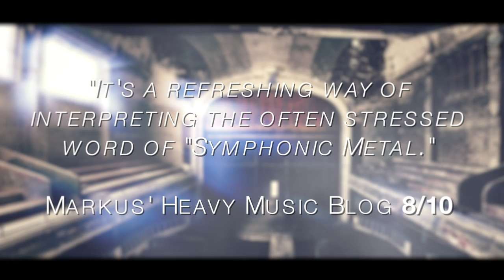Neopera 'Destined Ways' Album Trailer / Song: "Requiem"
The debut album 'Destined Ways' OUT JULY 18th 2014 (Germany) - internationally: August 29th 2014

NEOPERA -- the ultimate fusion of classical music, modern sounds and heaviness! The German newcomers are very apt at avoiding genre classifications, clichés and the usual tags: instead they have concocted an amalgamut that mirrors a vast array of emotions! Sometimes tender and fragile, aggressive and fierce the next instant -- NEOPERA deliver the soundtrack to the movie in your head and will send you on an unforgettable journey between shadow and light...

Founded in 2010 by DARK AGE lead guitarist Jörn Schubert, he soon found allies in GAMMA RAY bass player Dirk Schlächter, Mikis Trimborn (SYNDEMIC) on guitars and Mirko Gluschke (Shouts), Nina Jiers (Soprano) and Thorsten Schuck (Baritone)! The orchestration of the songs has been taken care of in a collaboration between Corvin Bahn and Jörn Schubert. „In the studio, André Schumann (DARK AGE) also joined us on drums and Henjo Richter (GAMMA RAY) delivered a solo part", fills in mastermind Jörn. Eike Freese produced the NEOPERA debut at his own Hammerstudios.

The result? A more than harmonic whole that successfully fights off being „simply" another classical or metal album!!! Genre tags won`t apply to what Jörn Schubert himself christens „a new interpretation of a possible opera". A new outlook, plenty of passion, anthemic songwriting, larger-than-life arrangements: welcome to the beautifully dark world of NEOPERA!!!

As an appetizer you can check out both a teaser video and a lyric videoclip for the album track „The Marvel Of Chimera" right here:

Before „Destined Ways" will be released on July 11, 2014 in Germanay via earMUSIC/Edel and end of August in all other territories, NEOPERA played an exclusive pre-release show at the Rock`n`Roll Warehouse in Hamburg on May 23. And make sure to witness their debut on world`s biggest metal stage at Wacken Open Air on August 1!!!